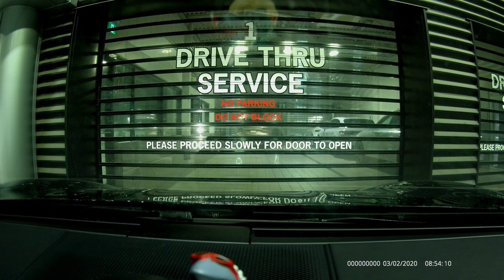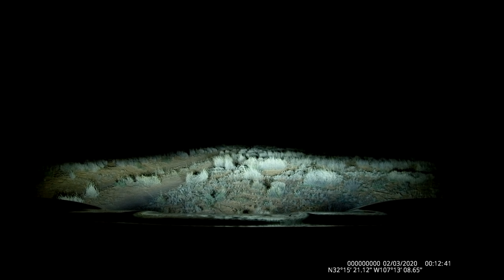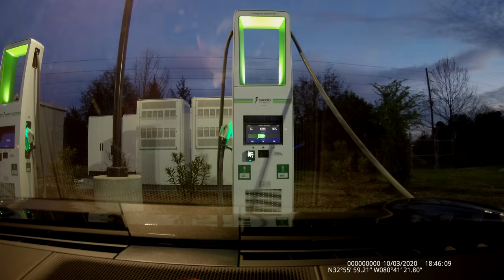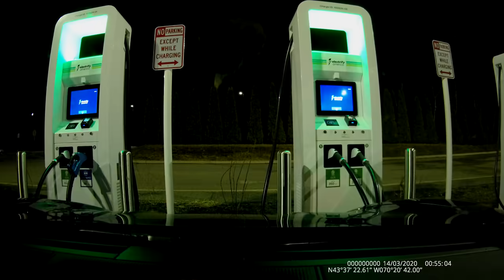The Whole 11,000 Mile Porsche Taycan Trip Time-Lapse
In early 2020 I drove a Porsche Taycan Turbo in a lap around North America.  From Maine, northwest towards Montreal, west across the Trans-Canada Highway to Vancouver, south to San Diego, east to Key Largo, and then north again to Maine.  This is a time-lapse of the trip from my dashcam.  It's an hour and a half long.  Be warned.